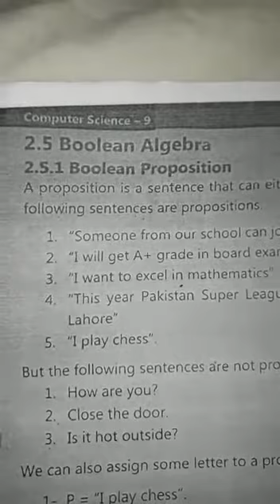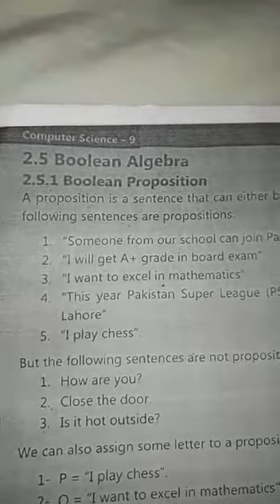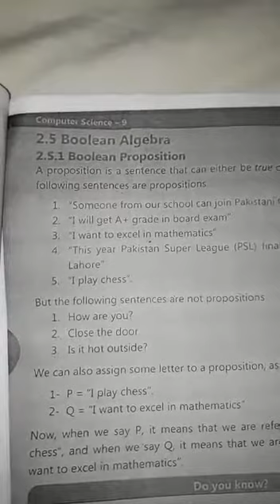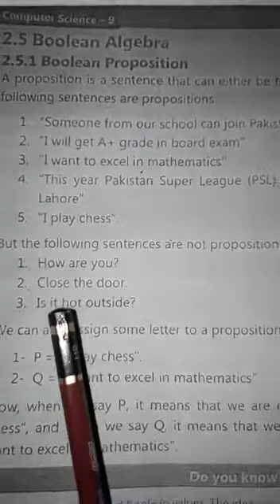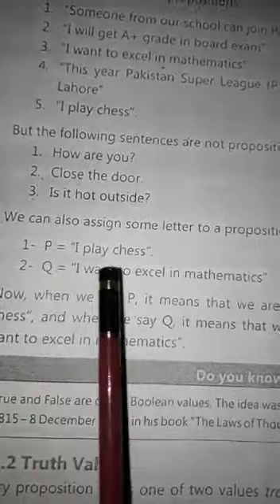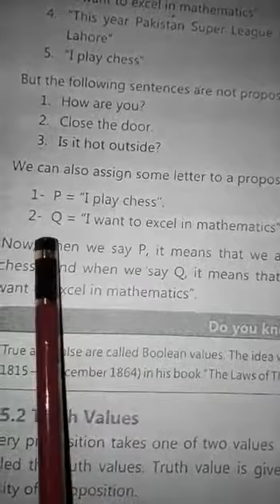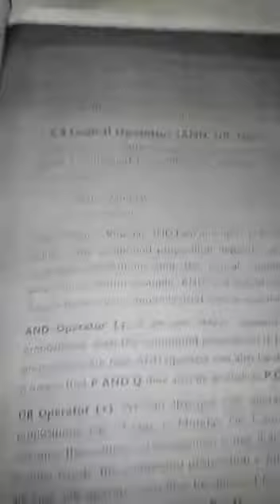Computer science 9th Class 15th June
Ch 2 Boolean Algebra, Proposition, Truth Value